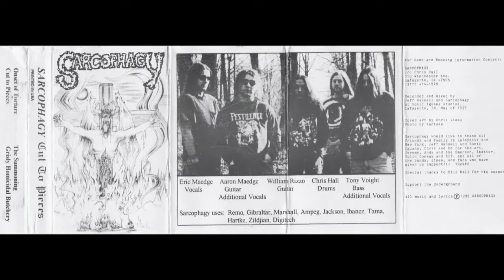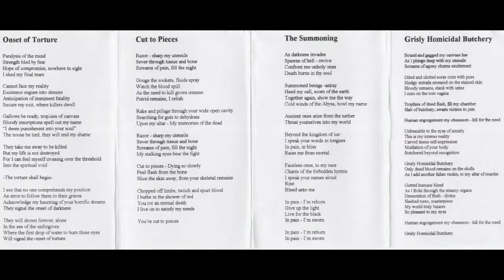Sarcophagy - Cut to Pieces [Full Demo - 1995]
Second demo from the US death metal band Sarcophagy. A solid "meat and potatoes" demo, nothing extraordinary but for sure worth a listen.

Tracklist:
00:00 - Onset of Torture
03:27 - Cut to Pieces
08:26 - The Summoning
11:58 - Grisly Homicidal Butchery